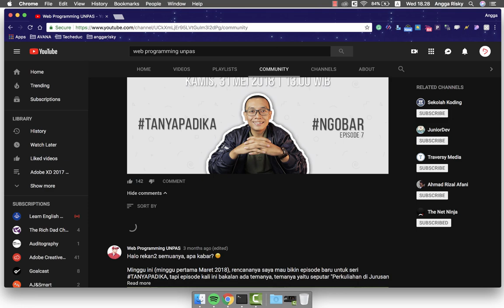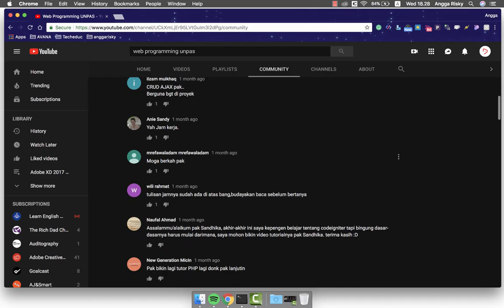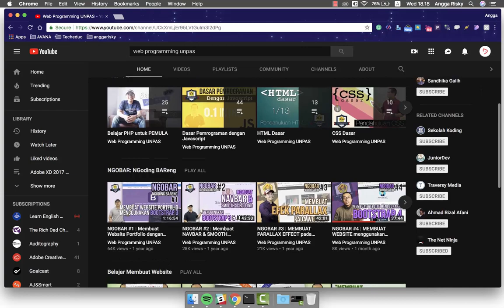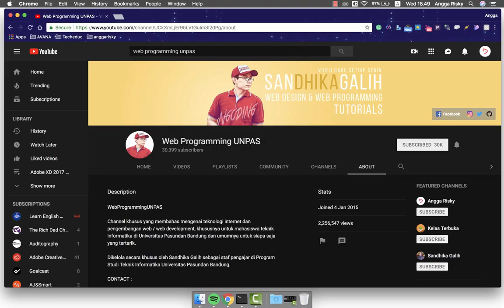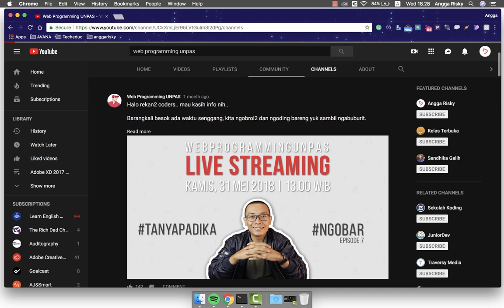Meet Sandhika Galih From WebProgrammingUNPAS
Hi everyone, welcome back to Angga Risky, and in this video, we got special guest here that he will share his experiences as a lecture and web developer.

Sandhika Galih (Dhika) is a lecturer at the University of Pasundan in Bandung, Indonesia. Besides his activity, he is also doing some videos for his own youtube channel, all of those videos talks about the programming for the website.

Dhika has good skills in HTML, CSS, PHP, JavaScript, MySQL, etc. Sometimes he takes project for design and development by himself.

Usually, he is taking a side-project from a client that he met but sometimes he gives the projects to his students who have good ability on programming.

Dhika is saying that if he is teaching other people it will make him learn something new again.

And what I learned from him today was an attitude in the life :)